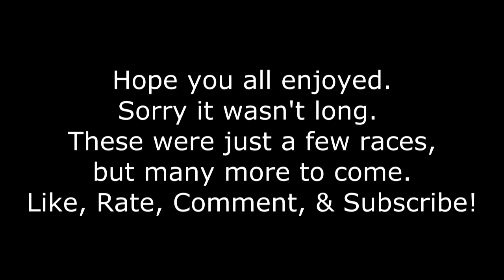GTA5 (Funny Race Moments #1)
Whats up everyone?! Your favorite ginger youtuber here bringing you some gtav race moments. Few little clips that gave me some laughs so I hope you all enjoy.